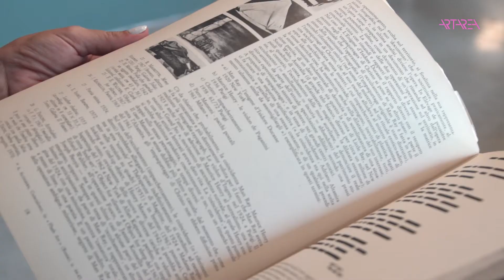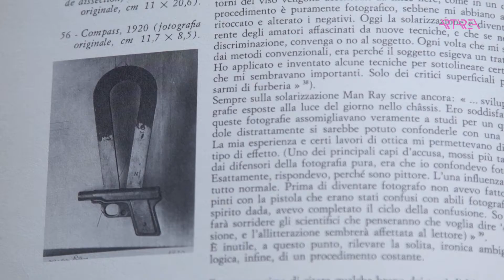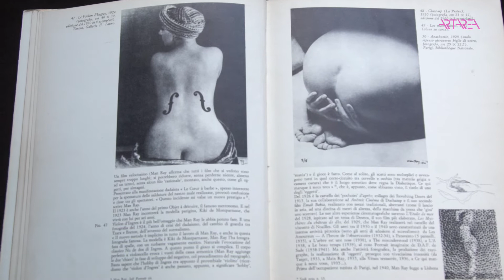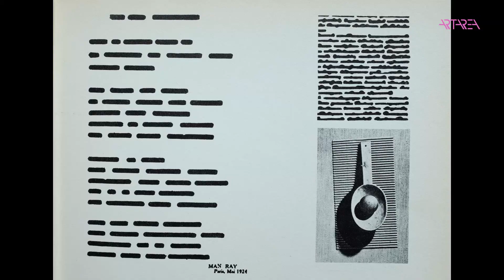#14 ნათია წულუკიძე - Man Ray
1001 ფოტოწიგნი